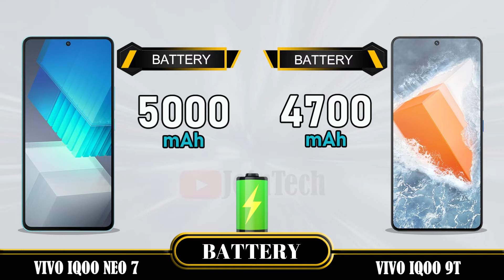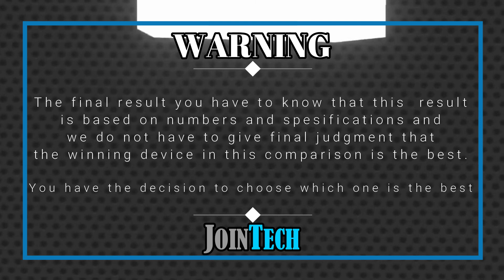VIVO IQOO NEO 7 VS VIVO IQOO 9T FULL SPECIFICATIONS COMPARISON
Vivo iQoo Neo 7 Vs Vivo Iqoo 9T | Comparison | Review | Unboxing | Price | Antutu Score
This is a detail Vivo iQoo Neo 7 first look as we give a full review with Vivo iQoo Neo 7 hands on specifications and Vivo iQoo Neo 7 feature.
You'll see the specs under the cover of the Vivo iQoo Neo 7 comparison review and Vivo iQoo Neo 7 unboxing all specs.
Let us hear your Vivo iQoo Neo 7 first impressions and the different Vivo iQoo Neo 7 tests you carry out in the comments below. when JoinTech compare it with the Vivo Iqoo 9T.
1. Credit: If i have been used in this video some Google Data( Images, Music, Clip Art and Short Videos etc.) are  just used for illustrative purposes only and nothing.
2. We can not guarantee that the information on this videos is 100% correct. Please help correct and provide positive feedback.
🔔 Turn on the bell for new upload notification 🔔
Please To:
► Video Content :
00:00 Intro
00:21 Best Display?
01:20 Best Software?
01:35 Best Performance?
02:03 Best Storage?
02:19 Best Main Camera?
02:48 Best Front Camera?
03:13 Best Battery?
03:34 Best Connectivity?
04:14 Best Dimensions?
04:43 Best Price?
04:52 Best Result?
05:06 Outro

Vivo iQoo Neo 7 vs Vivo Iqoo 9T full specifications
Vivo Iqoo 9T vs Vivo iQoo Neo 7 full specifications
Vivo iQoo Neo 7 vs Vivo Iqoo 9T comparison
Vivo Iqoo 9T vs Vivo iQoo Neo 7 comparison
Vivo iQoo Neo 7 vs Vivo Iqoo 9T
Vivo Iqoo 9T Vs Vivo iQoo Neo 7